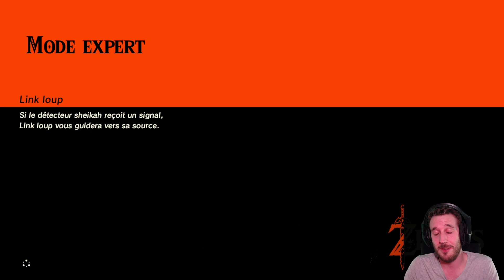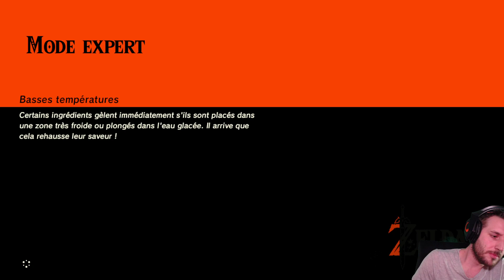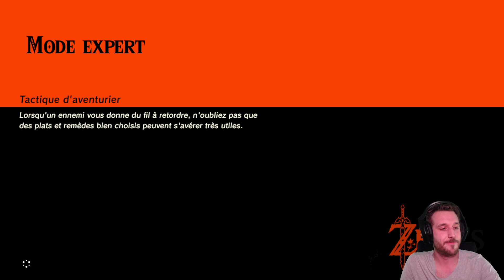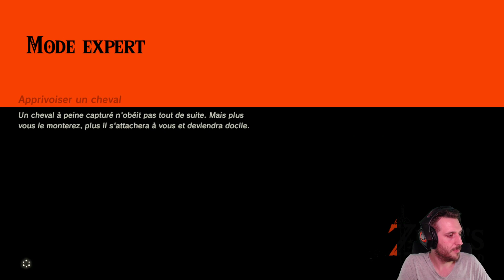Let's Play Zelda Botw Mode Expert Partie 8 - sanctuaire, korogu, coeur coeur